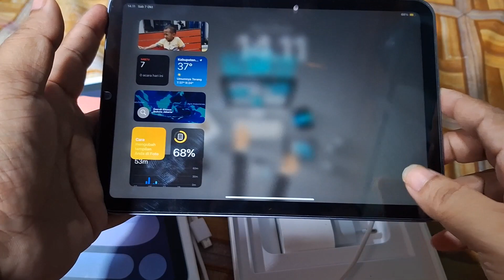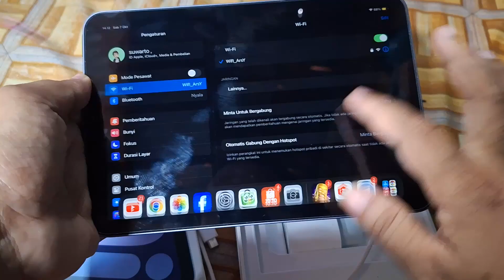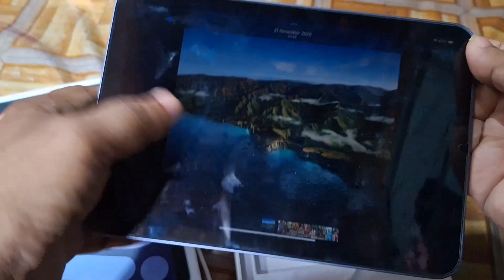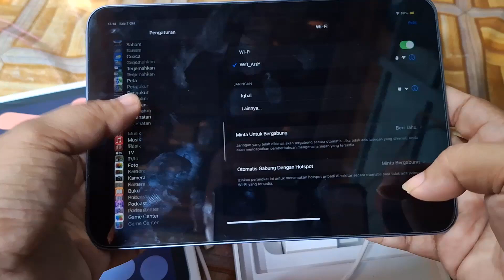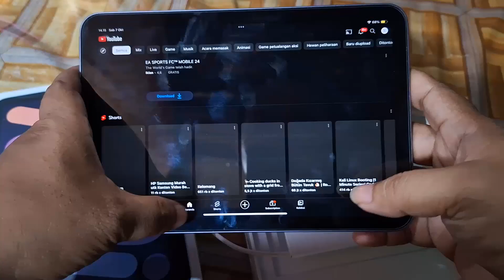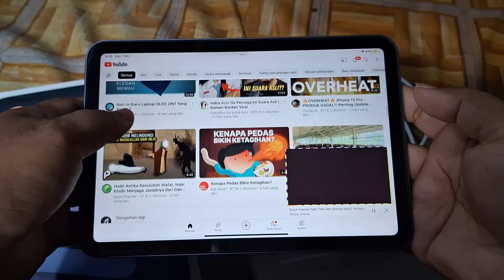Jual iPad Mini 6 ex iBOX PA A lengkap normal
saya beli unit uni seken juga sepertinya ex demo
untuk kondisi semua normal fullset,cm g ada stiker apple dan ada minus dikit :
- ada sedikit dent dan lecet di backdoor spt di video
- ada sedikit jamur hijau samar di lensa kamera depan,yang belakang aman

selain itu semua normal,mulus no minus
jika berminat silahkan bisa WA langsung,tnpa perlu banyak wawancara :